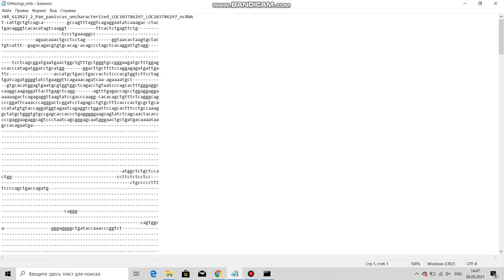Multiple Sequence Alignment by MAFFT (Standalone)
Multiple alignment of gene orthologs by standalone version of MAFFT.

Musician: Bloodywood